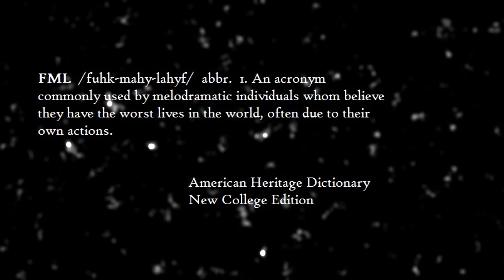FML Tales From FMyLife CHRISTMAS SPECIAL #10 Clear And Presents Danger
CHRISTMAS SPECIAL  #10 for my FML series. Please check back here each Wednesday for a new episode.